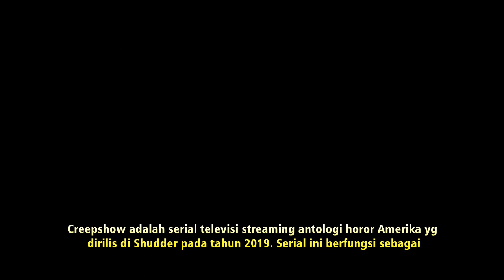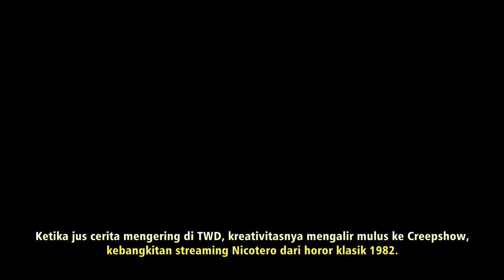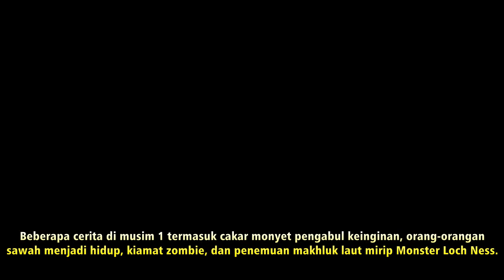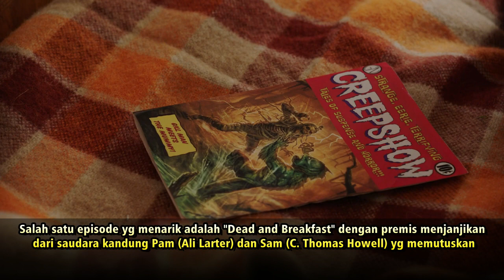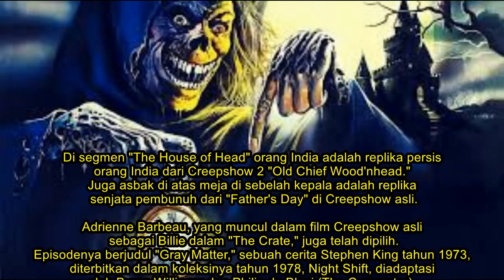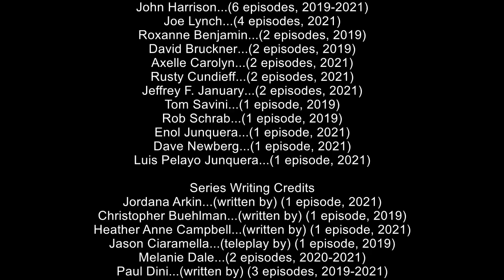Creepshow : Antologi Kisah Seram Hanya Bagi yang Bernyali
Creepshow adalah serial televisi streaming antologi horor Amerika yg dirilis di Shudder pada tahun 2019. Serial ini berfungsi sebagai kelanjutan dari film 1982 dengan nama yg sama, mengabaikan sekuel
 Creepshow 2 dan Creepshow 3, dan menampilkan tujuh belas episode dengan dua cerita horor per episode.

Greg Nicotero berperan dalam VFX pertamanya di karya George A. Romero: Day of the Dead, telah membuat The Walking Dead menjadi serial sukses.Ketika jus cerita mengering di TWD, kreativitasnya mengalir mulus ke Creepshow, kebangkitan streaming Nicotero dari horor klasik 1982.Serial antologi yg sangat menghibur ini sesuai dengan semangat film Creepshow tahun 1982,
 yg menghidupkan kumpulan kisah seram yg ditulis oleh Stephen King.